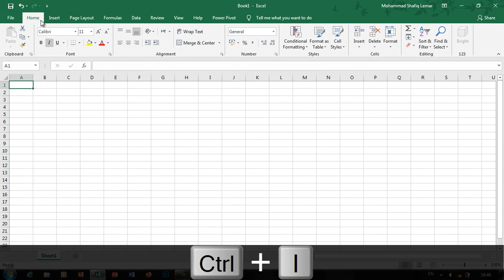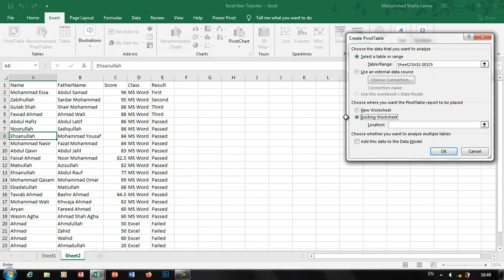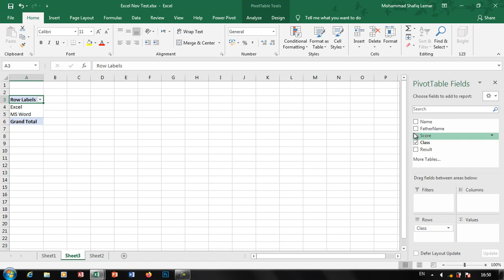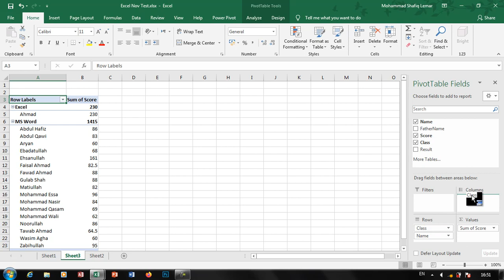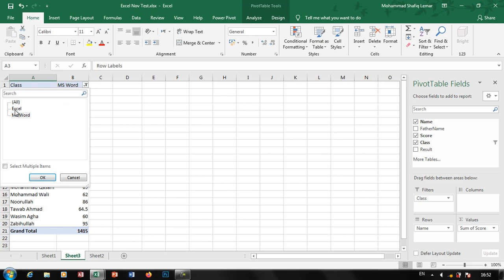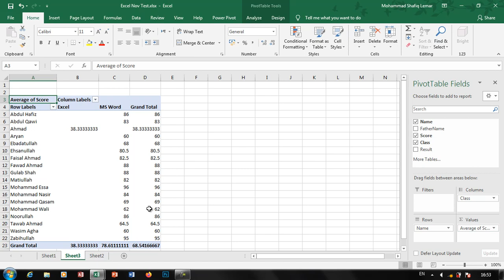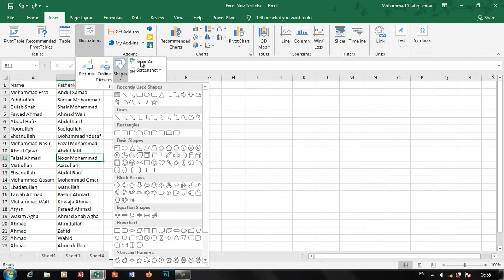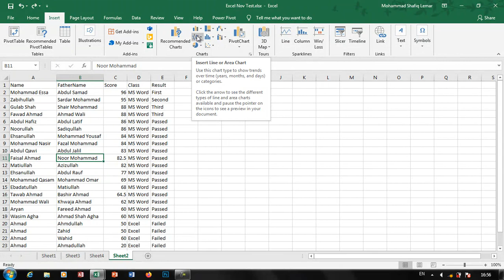Excel Part 10